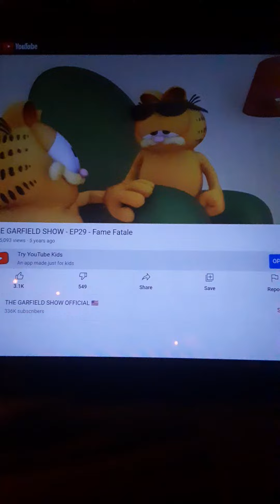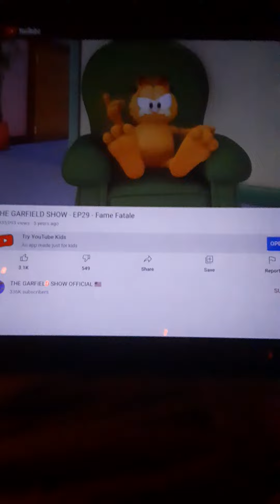Garfield Gets Out Of This Mess